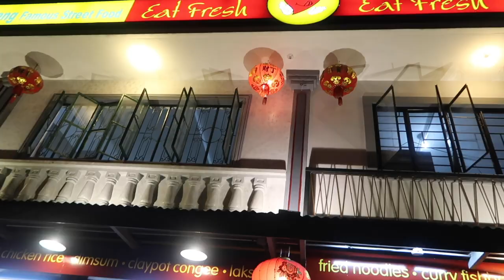#71 DAY2 + HYPER FISHES IN THE SEA!!!